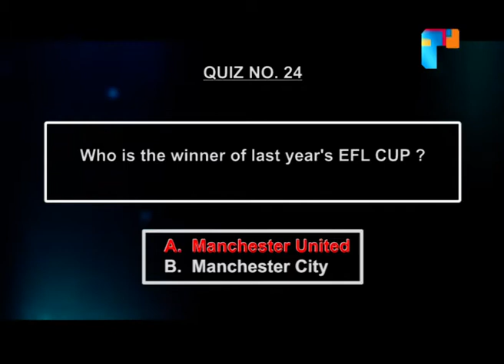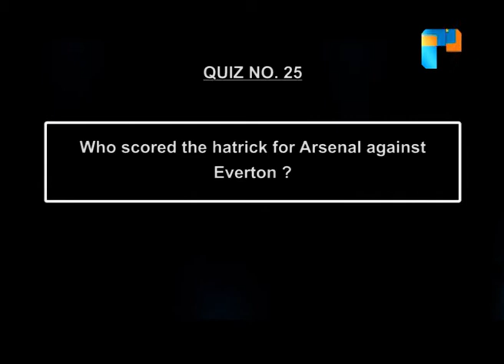Hattrick for Arsenal Against Everton | Ramsey or Aubameyang | NOTGF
SMS your ans :
Type Football space A or B Space Name and Address send it to 38484.
FOOTBALL : Leagues, Matches, Highlights, Predict & Win, Fans Corner and more..The most loved sport program in Nepal hosted by a celebrity host Aman Pratap Adhikary and Aakriti Singh
Every Tuesday : 8pm-9pm
Connect with Himalaya TV: